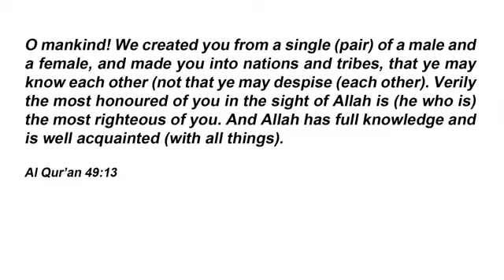My Friend! Baba Ali